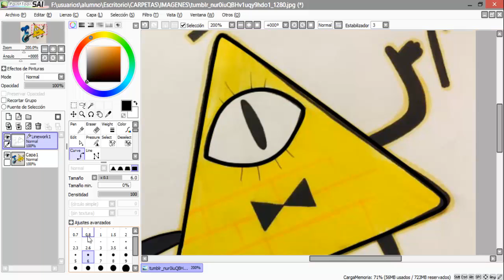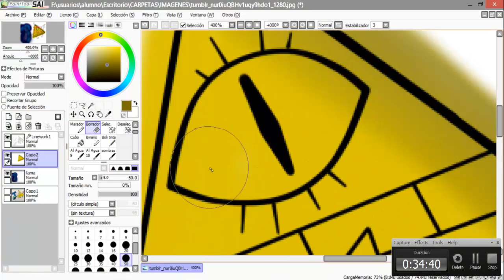Bill Ciphers de Gravity Falls | Dibujo